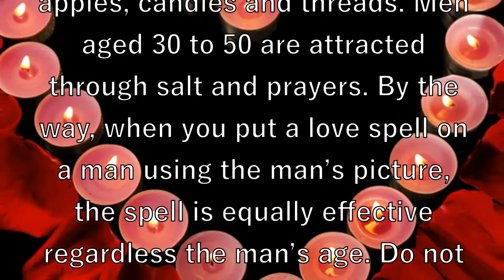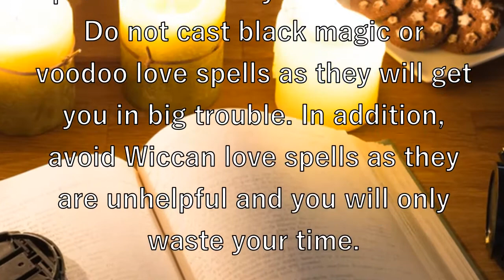Love spell on a man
Different spells are put on men depending on their age. Sex spells should be put on younger men because sex is one of their top priorities in the relationship.

To be with a middle-aged man, use a love spell that can influence both the target and you. At this age men want to be proud of their women, so select a spell that will also boost your sex appeal and attractiveness.
Older men should be influenced through their heart charka. Such men need understanding, respect, trust, and care. A delicate approach should be used to influence them.
The rituals are selected based on the target’s age, too. To put a love spell on a young man, perform one of the rituals requiring apples, candles and threads. Men aged 30 to 50 are attracted through salt and prayers. By the way, when you put a love spell on a man using the man’s picture, the spell is equally effective regardless the man’s age. Do not use rituals requiring your menstrual blood and do not agree if your magic practitioner offers you one.
While choosing a love spell to cast at home, stick with simpler spells which text you understand. Do not cast black magic or voodoo love spells as they will get you in big trouble. In addition, avoid Wiccan love spells as they are unhelpful and you will only waste your time.